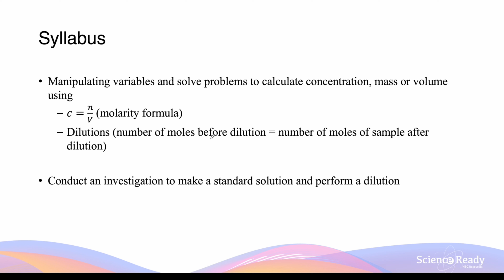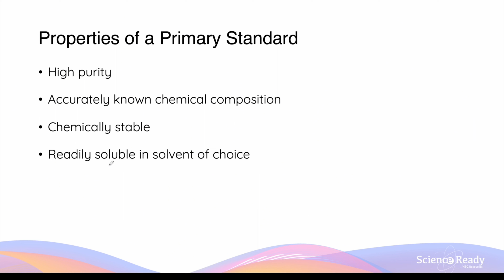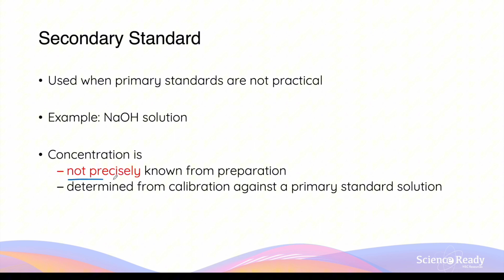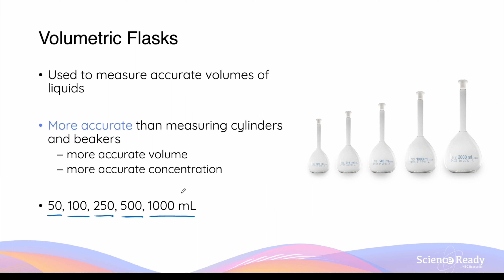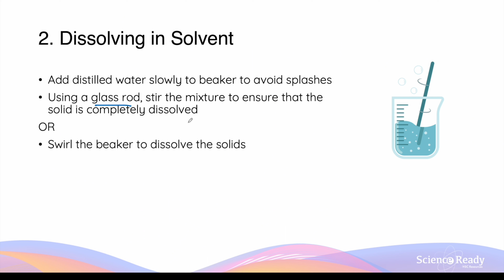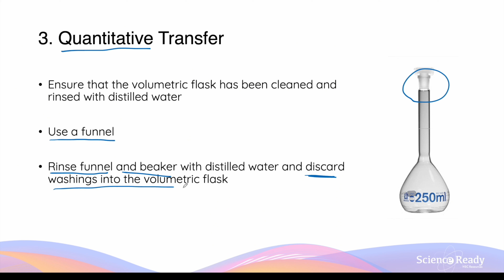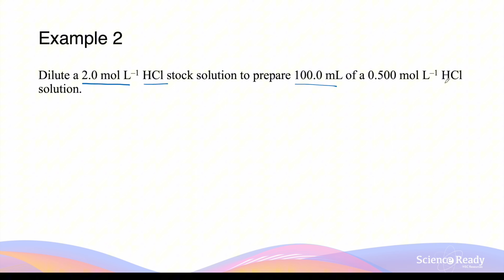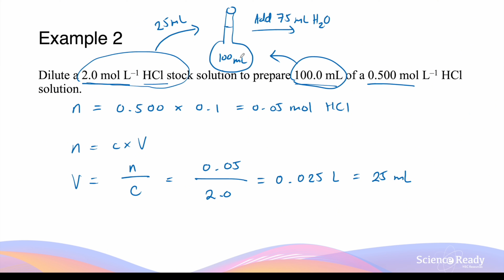What is a Standard Solution? How to Make It Explained // HSC Chemistry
⌚Timestamp
00:00 What is a Standard Solution?
00:30 Properties of a Suitable Primary Standard
02:59 Secondary Standard
04:10 Overview of How to Make a Primary Standard
04:58 Volumetric Flasks
06:05 Step 1: Weighing the Primary Standard
08:06 Step 2: Dissolving in Solvent
09:04 Step 3: Quantitative Transfer
10:36 Step 4: Dilution
11:33 Step 5: Mixing
11:58 Example 1
13:05 Example 2

📚Syllabus
• Manipulating variables and solve problems to calculate concentration, mass or volume using
- 𝑐=𝑛/𝑉 (molarity formula)
- Dilutions (number of moles before dilution = number of moles of sample after dilution)
• Conduct an investigation to make a standard solution and perform a dilution